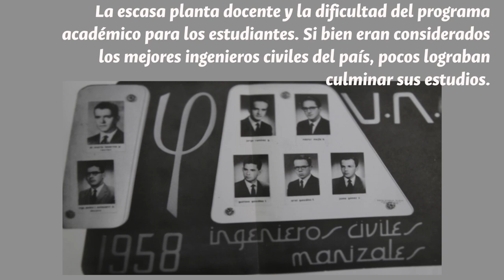Sede Manizales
Múltiples esfuerzos adelantaron docentes, estudiantes, empresarios y políticos del momento para impedir el cierre de la renombrada Facultad de Ingeniería Civil de la Universidad Nacional de Colombia, pues era inviable su funcionamiento en Manizales, sin embargo, y luego de once años de labores se logra construir un campus propio.